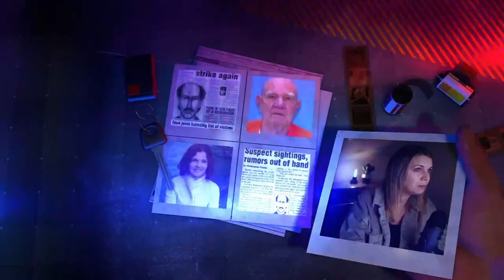Ebby Steppach's Unsolved Case: In-Depth Analysis | Felony Spectator Episode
Today we're talking about the unsolved death of Ebby Steppach. Lots of inconsistencies in this case, lots of questions and there seems to be no answers. Let me know what you think!
(ps. subtitles have spelled Ebby's name wrong, my apologies)

0:00 - Intro
0:36 - Ebby Steppach
5:33 - Friday/Saturday before Ebby's disappearance
9:50 - The last known phone call
12:04 - Ebbys car is located
14:15 - Security discrepancies and past issues
18:16 - The investigation  (or lack thereof)
24:57 - PI hired
26:28 - Ebbys remains found and the drain pipe
30:34 - My Thoughts

News Article on locals arrested for trafficking and blamed for Ebbys disappearance (they were cleared)

THANK YOU so much for the support while we grow our channel.